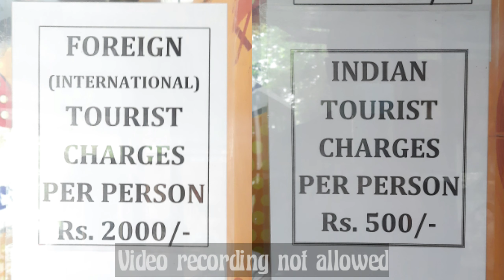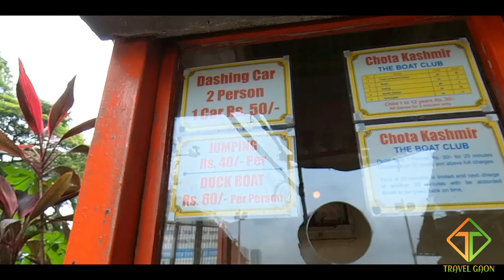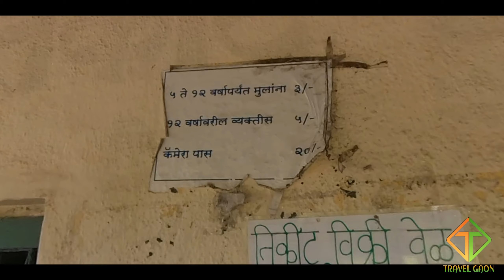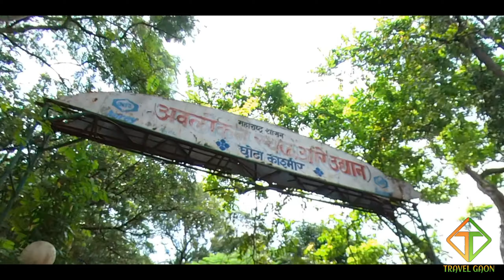Mumbai tourist places | Filmcity Mumbai | Chota Kashmir Mumbai | Bandstand | Mount Mary | Goregaon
इस वीडियो में देखिए मुम्बई की एक खुबसूरत जगह जिसका नाम है छोटा काश्मीर जो कि मुम्बई के आरे कॉलोनी गोरेगाँव पूर्व में स्थित है। अगर संक्षिप्त में कहा जाए तो यहाँ अधिकतर कपल्स ही ज्यादा दिखाई पड़ते है, ये एक बहुत ही रोमांटिक जगह है और यहाँ फिल्म और टीवी धारावाहिक की शूटिंग भी की जाती है।

This video is about one of the most beautiful place called Chota Kashmir which means Little Kashmir which is located in aarey colony goregaon east of Mumbai city. In short, this place is a romantic place and you will find majority of visitors are couples. Also, many films and TV serials shooting are done at this place.

My Gadget : Insta360 One X2 & Samsung Galaxy M30s
Video Editor : Kinemaster Mobile App
My Super Bike : Royal Enfield Meteor 350 Stellar Blue

मेरी सोशल मीडिया एकाउंट/You can follow me on: 👇

Instagram.com/itravelgaon
Twitter.com/travelgaon
Facebook.com/travelsgaon
YouTube.com/TravelGaon

Chota kashmir
Aarey colony
Goregaon
Mumbai
Filmcity
Mumbai filmcity
Mumbai tourist places
Mumbai new tourist places
Places near mumbai
Places to visit in mumbai
Places to visit in mumbai for couples
Must visit places in mumbai
Places near mumbai
Places to visit near mumbai on bike
Places to visit in mumbai on bike
One day trip from mumbai
One day trip near mumbai
Weekend places in mumbai
Picnic spots in mumbai
Picnic spots near mumbai
Places near mumbai
Insta360 X3
Insta360 X2
Insta360 X
Insta360 x2
Insta360 X3
insta360 x2 vlog
insta360 x2 video
insta360 vlog
insta360 video
insta360 travel vlog
insta360 travel video
insta360 x2 travel vlog
insta360 x2 travel video